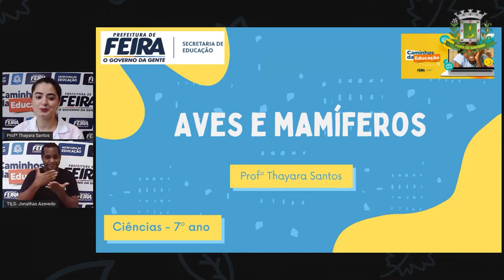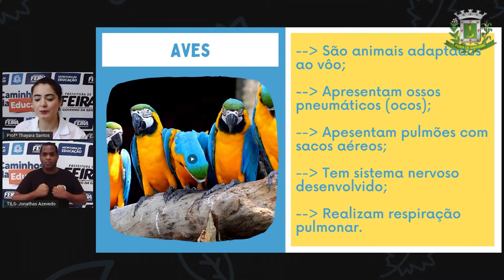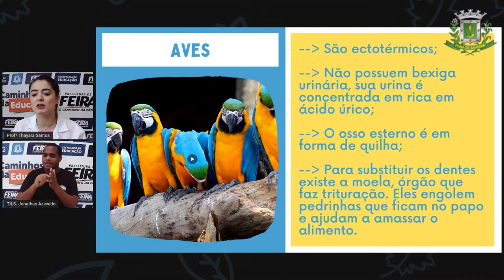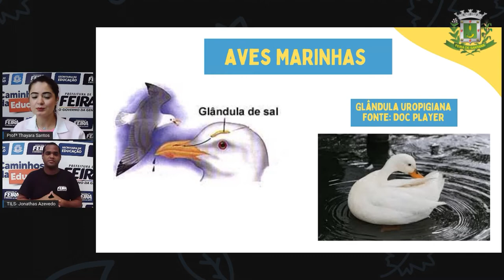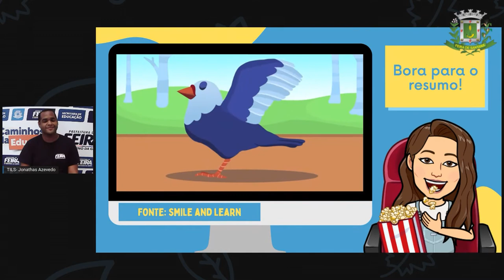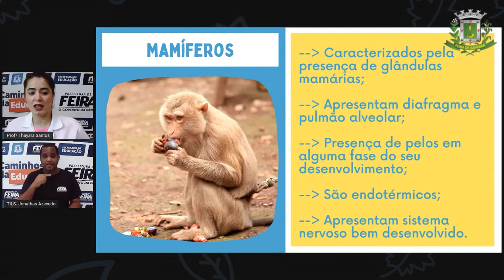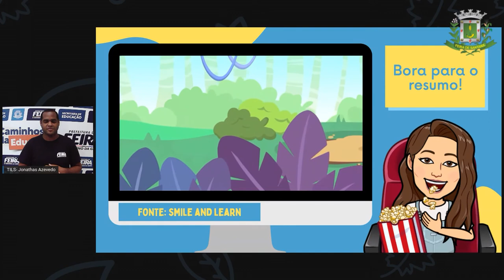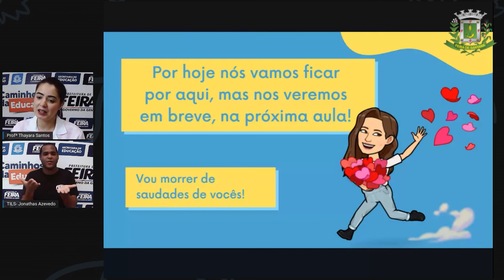7ºANO AULA 16 Profª Thayara Santos Ciencias AVES E MAMÍFEROS